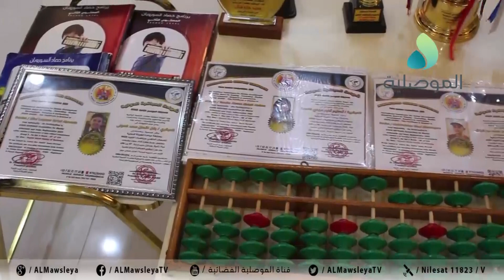عدد من طلاب الموصل يشاركون في مسابقة اقامها الاتحاد الدولي للسوربان والرياضيات الذهنية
عدد من طلاب الموصل يشاركون في مسابقة اقامها الاتحاد الدولي للسوربان والرياضيات الذهنية ويتوجون بالمركز الاول